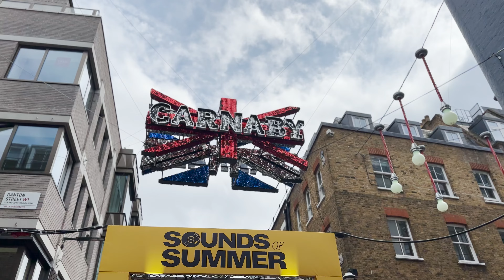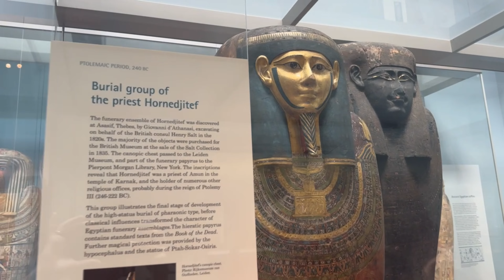COMO VIAJAR BARATO PARA LONDRES (sendo duro)? - T.1 EP.16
Londres é sem dúvidas um dos principais destinos visitados pelos turistas brasileiros, mas com uma moeda 7 vezes mais forte do que a nossa é difícil pensar em aproveitar esse destino sem temer a fatura do cartão... Por esse motivo vamos desmistificar Londres e mostrar que é sim possível viajar barato por aqui.

00:00 - Introdução

00:33 - Pontos Turísticos

02:58 - Bairros

05:31 - Museus

08:04 - Parques

08:46 - Outros atrativos

13:09 - Dica Final
Fala viajante! Prazer! Somos Lu e Zeca, um casal viajante que abandonou o mundo corporativo e suas carreiras em ascensão para poder viajar pelo mundo. Deixamos o Brasil em Maio de 2024 e estamos viajando pelo mundo sem data para voltar!  🗺️✈️
Por aqui estamos dividindo nossas experiências, trocas culturais, pet sitting, intercâmbios voluntários, aventuras, perrengues, dia a dia e por aí vai. Se chegou por aqui agora e curte falar de viagens, já aproveita para se inscrever e ficar por aqui com a gente! 💖